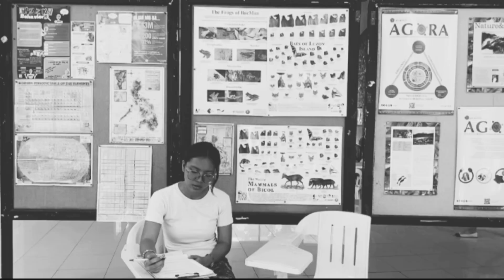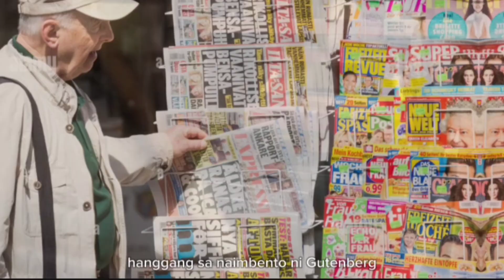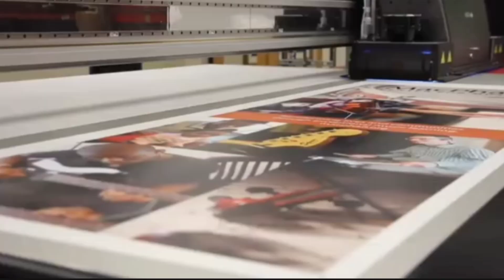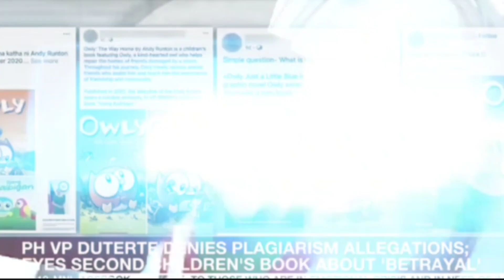Evolution of Media: Print, Radio and Television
I do really appreciate it! Always remember that life is worth to live, love and laugh!